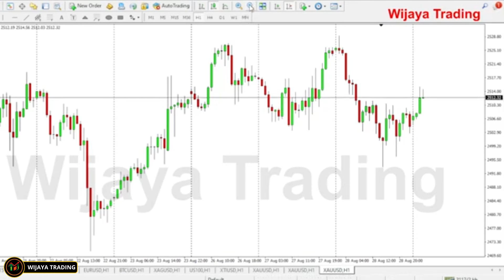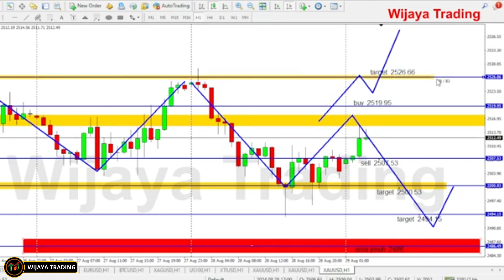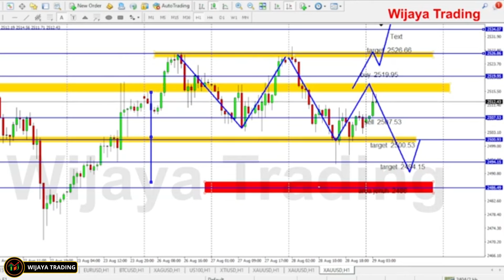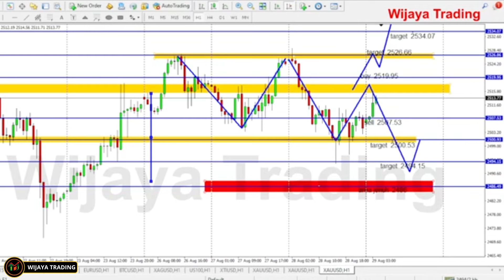Analisa XAU-USD Hari ini Kamis 29 Agust'24 II Menguji Kekuatan Bullish, Apa tanda Pelemahanya..?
Pada video kali ini, kita akan melakukan analisis mendalam terhadap pergerakan harga emas (XAU-USD) pada hari Kamis, 29 Agustus 2024. Dengan volatilitas pasar yang terus berubah, penting untuk memahami apakah momentum bullish yang sedang terjadi akan terus berlanjut atau ada tanda-tanda potensi pelemahan yang perlu diwaspadai.
Jangan lewatkan kesempatan untuk mendapatkan wawasan berharga yang dapat membantu Anda dalam membuat keputusan trading yang lebih baik.